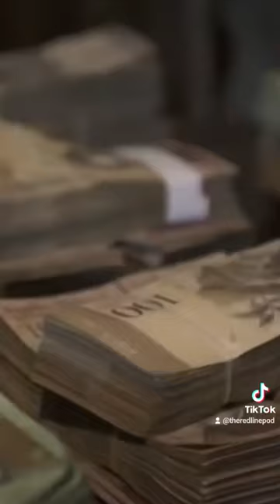Suriname: The Oddity of South America 🇸🇷